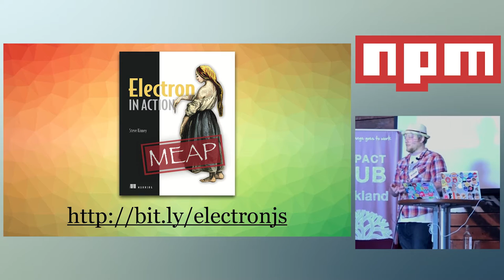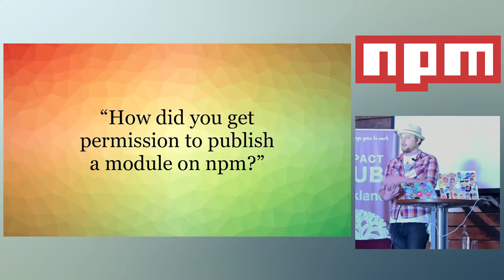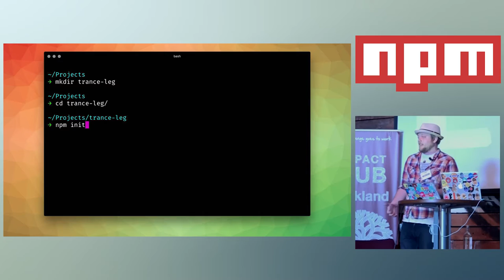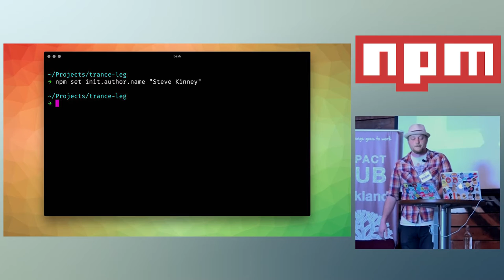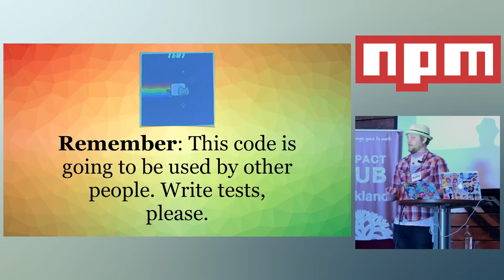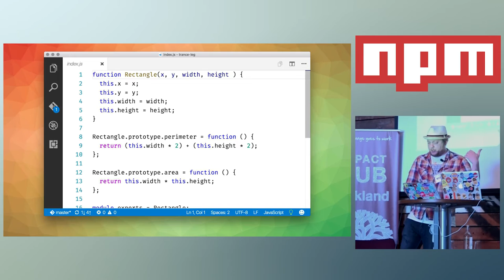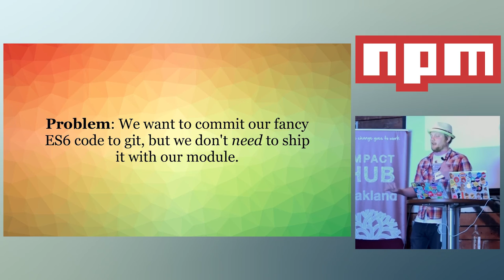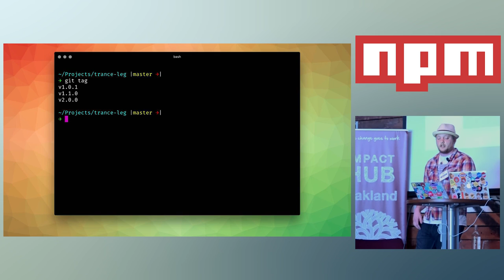npmCamp 2016 - The Ins-and-Outs of Publishing a Module to npm by Steve Kinney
The Ins-and-Outs of Publishing a Module to npm by Steve Kinney